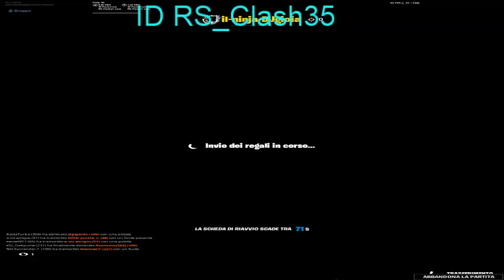ISCRIVITI PER FAR TWERKARE LA RAGAZZA